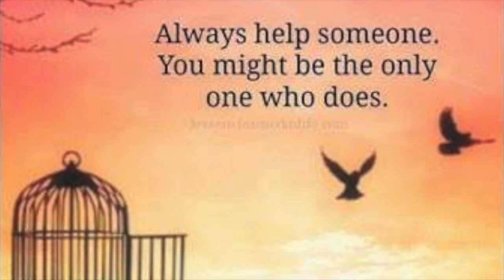girls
Stroke survivor I write to inspire others in peace and love Written with Ableton Live and iZotope. All samples licensed Splice.com. Artwork from Threyda.com ADHYASA BY ARCHAN NAIR